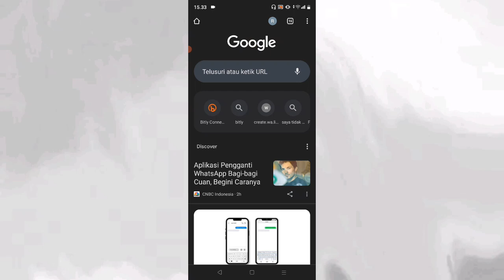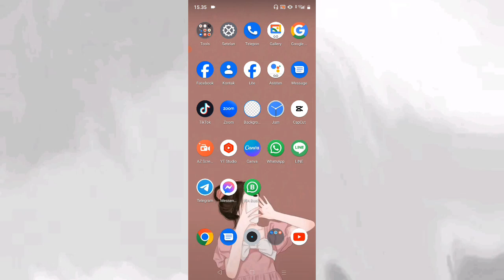Cara Memperpendek Link WA untuk Online Shop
Link whatsapp yang sudah jadi biasanya terlalu panjang dan kali ini saya akan berbagi kepada anda cara memper pendek link whatsapp.